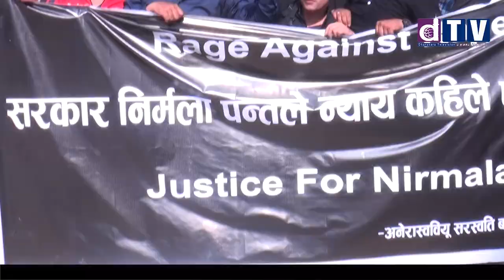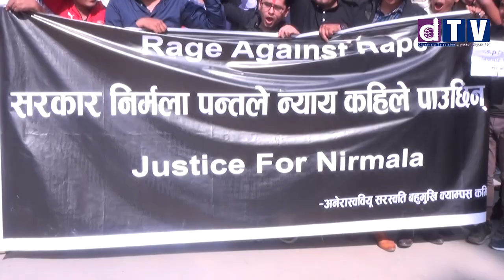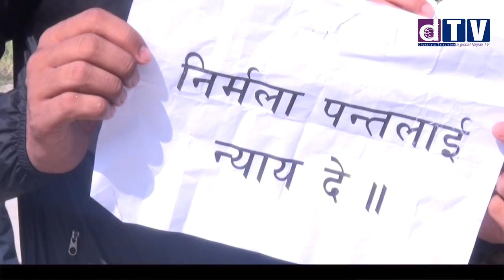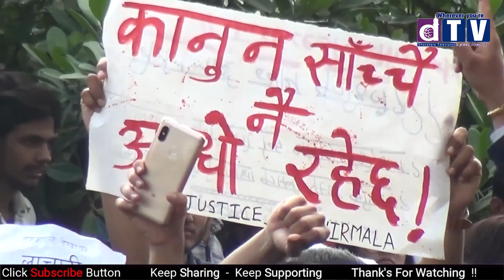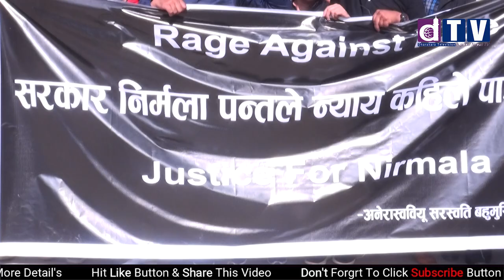Nirmala Pant चार प्रतिवेदन बने, हात लाग्यो शून्य गृहको छानविनले के भन्छ ? कहाँ अड्कियो अनुसन्धान ?